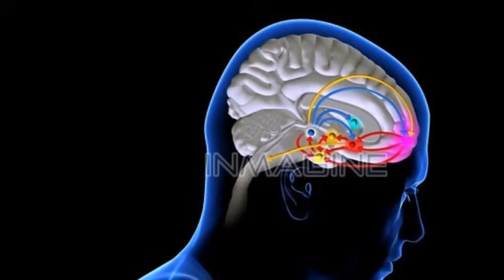The Dynamic Power of Love Neville Johnson Part 6 of 8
FROM :KEYS TO THE KINGDOM!
CANT PUT A PRICE ON THIS END TIMES  TEACHING!
BY PROPHET  NEVILLE JOHNSON
AND THE BRIDE HAS MADE HERSELF READY.
Revelation 19:7

7 Let us be glad and rejoice and give Him glory, for the marriage of the Lamb has come, and His wife has made herself ready.”

Ephesians 4:13

13 till we all come to the unity of the faith and of the knowledge of the Son of God, to a perfect man, to the measure of the stature of the fullness of Christ;

LET US FINISH OUR RACE IN VICTORY!

THIS IS JUST THE BEGINNING,  ... WE HAVE ETERNITY WITH HIM!

2 Timothy 4:7

7 I have fought the good fight, I have finished the race, I have kept the faith.